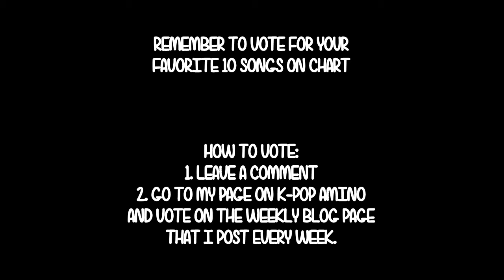[TOP 25] K-POP SONG CHART [JANUARY 2016 - WEEK 2]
LAST YEAR'S #2: I'm Different - Hi & Suhyun feat. Bobby

This Chart is 100% Fan-Voted chart and dedicated for Fans Online and even on K-Pop Amino Fans, the ranking on chart depends on their votes and/or given points.

NEW ENTRIES:
Taxi - Anda (No Points given, needs help)
Dream - Suzy (Miss A) & Baekhyun (EXO) (No Points given, needs help)
Can you call me - Jooyoung (No Points given, needs help)
Love line - Hyolyn, Jooyoung & Bumkey (Received points, but still needs help)
Lonely Night - Gary feat. Gaeko (Received points, but still needs help)

EVICTED SONGS:
Daddy - Psy feat. CL (Low possibility to go back on Chart)
Snowman - April (Medium possibility to go back on Chart)
Hashtag - Younha (Low possibility to go back on Chart)
Anthem - iKon (Low possibility to go back on Chart)
Rhythm Ta - iKon (Cannot go back on Chart)

RULES & REGULATIONS:
1. Each New Entry always stays below the chart, unless debut higher if received points before it is ranked.
2. If a song has no longer voted 3 consecutive week on chart, it will automatically Evicted.
4. A #1 song has a maximum stay of 5 weeks on chart, this will prevent our chart to get boring and being dominated by Large fandoms.
5. You can vote for one song equal to 10 points.
6. Or you can vote for your 10 favorite songs. 1=10;2=9;3=8;4=7;5=6;6=5;7=4;8=3;9=2;10=1.
7. Or you can vote several times as you want to K-Pop Amino App through my Blog that i post every week.
8. Re-entying songs can have on our chart depends on their possibilities before leaving the chart on that week.

POSIBILITIES BEFORE LEAVING:
High Posibility - It means, the song that leaves on chart has a greater chance to Re-Entry or Go back on chart.
Medium Posibility - It means, the songs that leaves on chart has chance either Go back or not depends on from respond from Fan-Votes
Low Posibility - It means, the song that leaves on chart has a low chance or no longer go back on chart anymore.
Cannot go back on chart - It means, the song strongly cannot go back on chart anymore. Maybe it's either comlpleted 10 weeks on chart or Re-Entry several times.

FAN'S FAVORITE ENTRY:
Requires to the song to have if:
1. the song debuts inside Top 5.
2. the song reaches Top 8